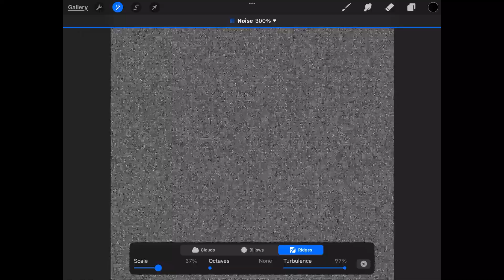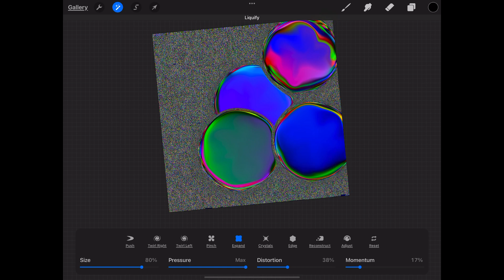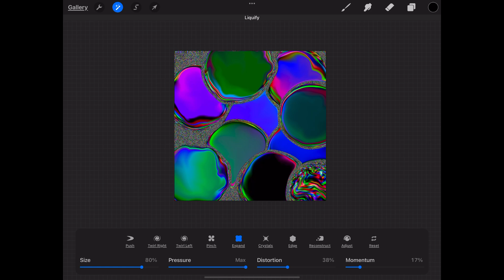How to do a TIKTOK Color Picking Trick in PROCREATE - TUTORIAL | Draw with Ace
In this video, I'll show you how to do a TIKTOK color picking trick.